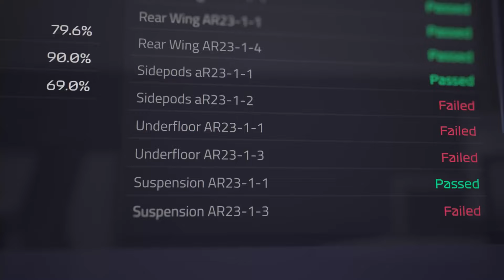Top 10 Upcoming Racing Games Of 2024 | PS5, Xbox, PC, Switch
Top 10 Upcoming Most Realistic Racing Games Of 2024 (PS5, Xbox, PC, Switch) Get ready to rev your engines with our list of the top 10 upcoming racing games for 2024! From hyper-realistic graphics to intense gameplay, these games will be available on PS5, Xbox, PC, and Switch. Don't miss out on the most exciting racing games coming your way in 2024!

In this video i discuss about following games:-

F1 Manager 2024 (July 2024)
Platforms: PC, PS4/5, Xbox One & X/S

Assetto Corsa 2 (Early Access Summer 2024)
Platforms: PC, PS5, Windows X/S

ExoCross (2024)
Platforms: PC, PS5, Xbox X/S

Rennsport (2024)
Platforms: PC

Hot Lap Racing (2024)
Platforms: Nintendo Switch, PC

PISTA Motorsport (2024)
Platforms: PC

Test Drive Unlimited Solar Crown (2024)
Platforms: Nintendo Switch, PC, PS4, Xbox X/S

DRIVE Rally (2024)
Platforms: Nintendo Switch, PC, PS4/5, Xbox One & X/S

Japanese Drift Master (2024)
Platforms: PC

Some more interesting videos on Video Games:-

GamingSp0t is the upcoming largest community YouTube channel about latest upcoming games details, leaks, rumors, news, top 10 games, games reveals and more..

Thank You for Reading to this point.